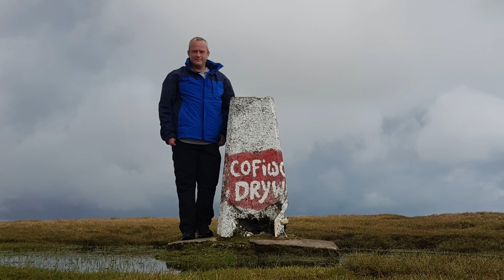Fan Gyhirych 725 m - Brecon Beacons National Park and Cray Reservoir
8.5 Mile hike up Fan Gyhirych overlooking the Cray Reservoir, which is located in the Brecon Beacons National Park. Took the route with a gentle climb instead of going straight up the mountain.

The day started off cloudy and did pick with rain in parts on the way up. Bit windy at the top, but still managed to get some nice views, with it being a bit overcast.

Came out clear on the way back down, where I managed to get the clearer footage and images.

Hope you all enjoy the scenery from the walk.

Camera Gear Used:
Samsung S8
Apeman 4K